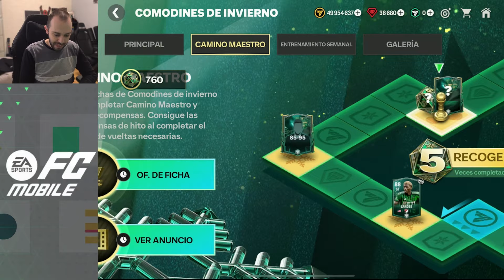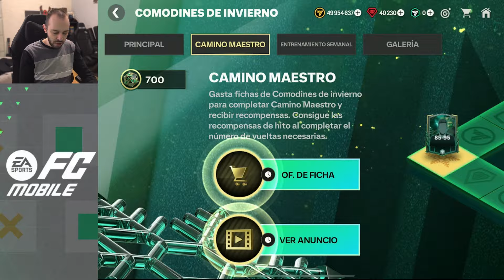FC MOBILE - TERMINAMOS TODOS LOS EVENTOS PRE TOTY!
Mi nuevo PC:
Procesador: Intel® Core™ i9-14900K
Placa base: MSI PRO Z790-A WIFI
Ram: Corsair Vengeance DDR5 6600MHz 64GB
Refrigeración líquida: Corsair iCUE H150i RGB ELITE
Fuente alim: Corsair RMx Series RM1000x 1000W
Tarjeta gráfica:
MSI GeForce RTX 4080 GAMING X TRIO 16GB
Disco Duro: Samsung 980 Pro SSD 2TB PCIe 4.0 NVMe M.2

*Volante y Pedales*
✔ Base: Fanatec Clubsport Wheel v2.5
✔ Volante 1: Fanatec Formula V2
✔ Volante 2: Fanatec BMW GT2
✔ Pedales: Fanatec Clubsport V3